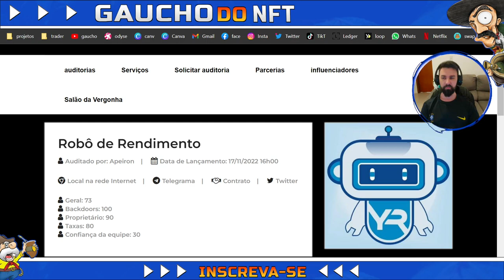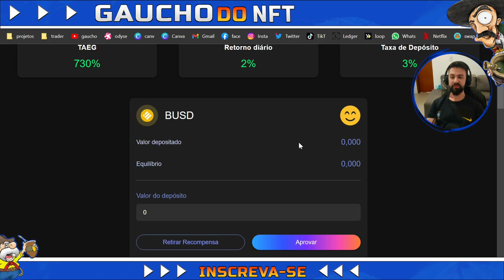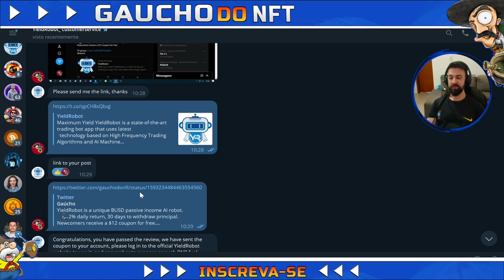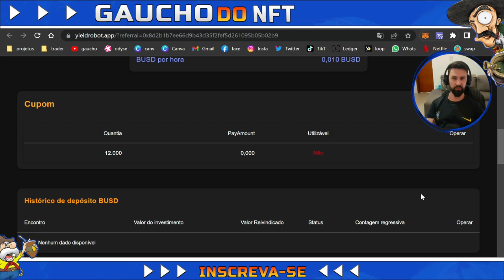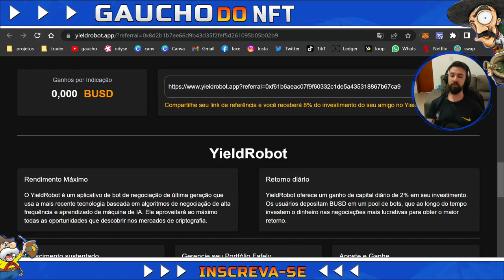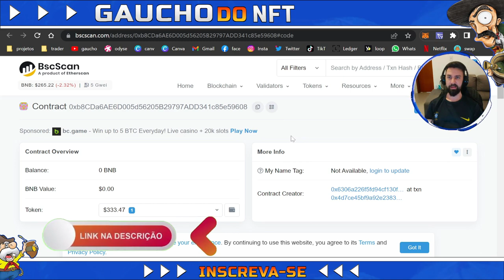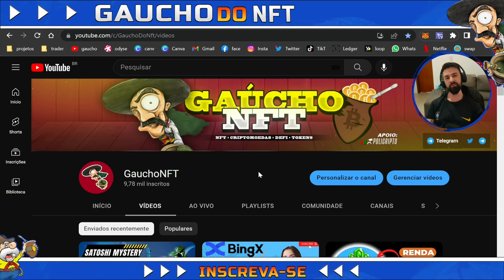yieldrobot RENDA PASSIVA DIARIAS EM BUSD DE ATE 2%!! GANHE UM CUPOM DE 12$ PARA COMEÇAR GRATIS!!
✅Atualizações.
     🎯Eventos!
     🎯Novo conteúdo!
     🎯Spoilers!
     🎯Previa!

🚨 MUITO IMPORTANTE

🚨Aviso:🚨 As informações contidas neste vídeo são de caráter informativo. Elas não deve ser consideradas como recomendação de investimento / negociação. Toda a informação é especulada vir de fontes confiáveis. O Canal  não garante a precisão, exatidão, ou integridade das informações na sua análise e, portanto, não será responsável por quaisquer perdas incorridas.